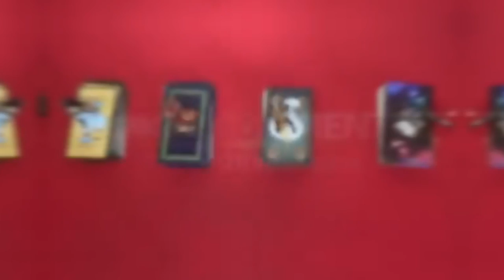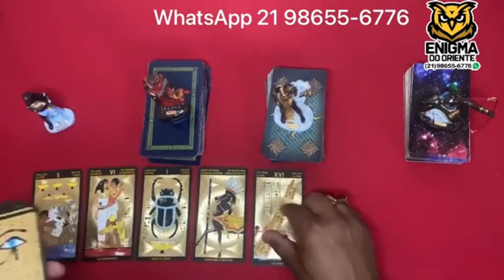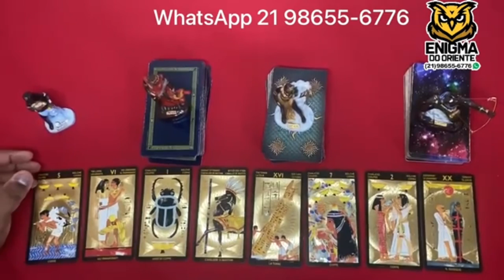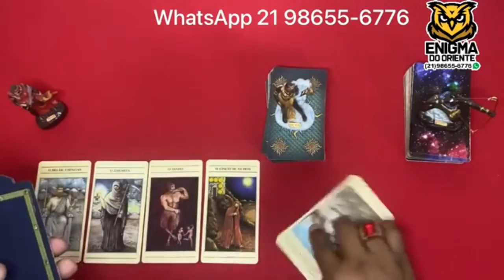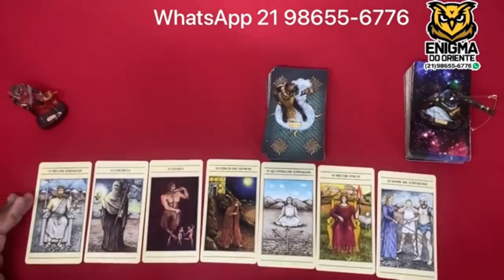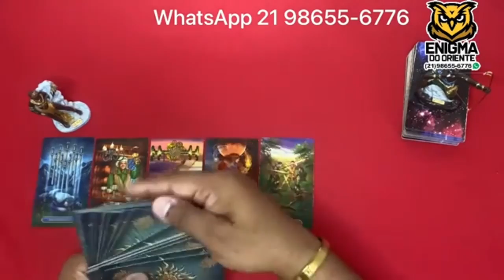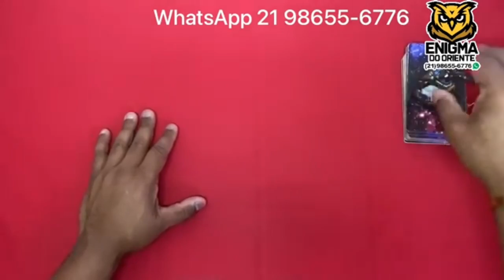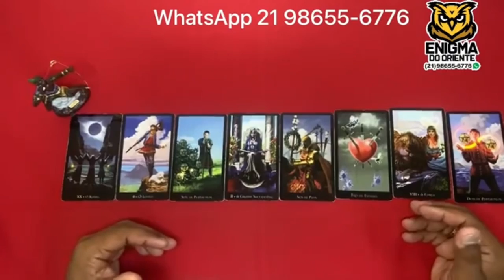Descubra aqui Suas Respostas Com o Tarot Responde 🔮 | Leitura de tarot Diárias e Interativa